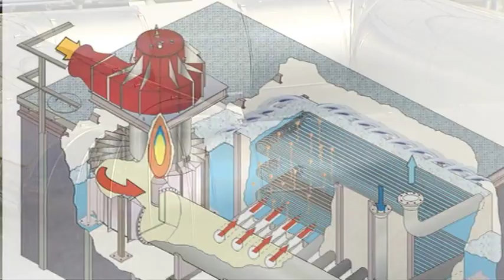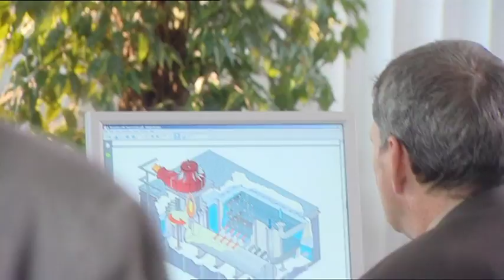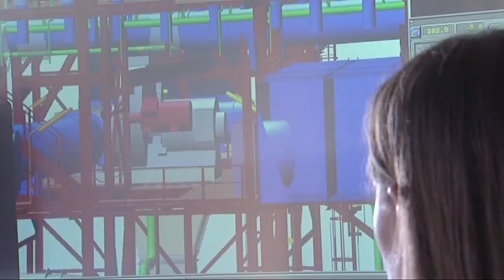The Furnace people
SELAS-LINDE GmbH is one of the world's leading producers of fired heaters and furnaces for the chemical and petrochemical industries, hydrogen steam reformers, incinerators for gaseous and liquid pollutants as well as evaporators for liquid gases.  The film presents some typical projects from our product line.
Step into SELAS-LINDE world!